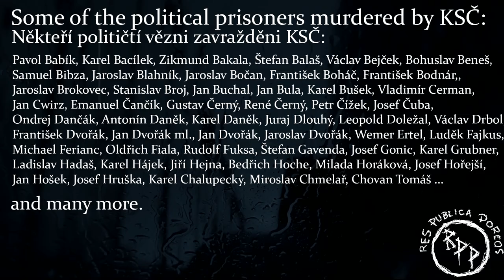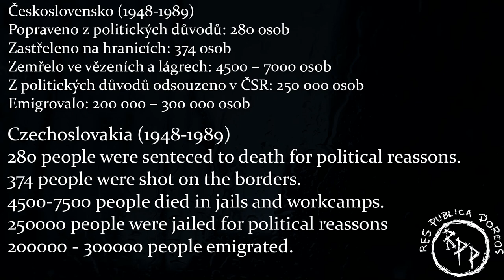Res Publica Porcos - Zavražděna Komunisty/Murdered by Communists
This is the first demo of RES PUBLICA PORCOS, recorded in 2021.

Vocals, bass, lyrics: Adam Kočvara
Guitar: Marek Vůle
Drums: Matěj Zouplna

This song is about Milada Horáková, a member of ČSNS who was senteced to death in a manufactured process by the KSČ - Communist Party of Czechoslovakia.